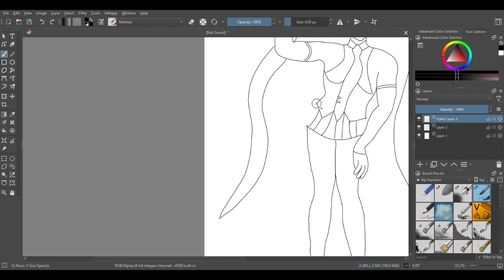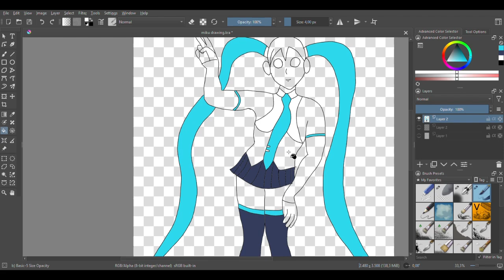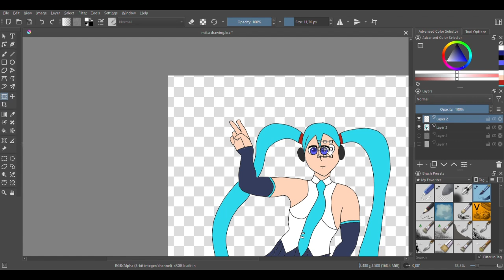Hatsune Miku Drawing For Subscriber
Woop woop :3